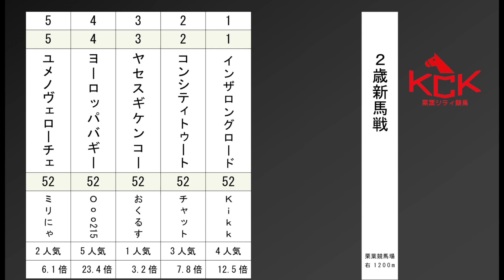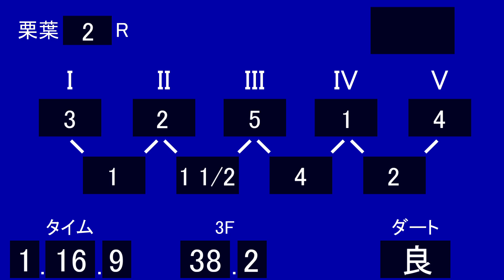【Minecraft】栗葉競馬2歳新馬戦 感動と熱狂を。（10/8 2R）minecraft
Minecraftの中で友達と一緒に競馬をやってみました！
オープニングも一新して、ややおしゃれよりな動画に仕上げてみました！！
オッズ画面など、随所に地方競馬らしさをちりばめてみました！
次回はもっと他頭数のレースを投稿します！！
編集低コストでやっていきます